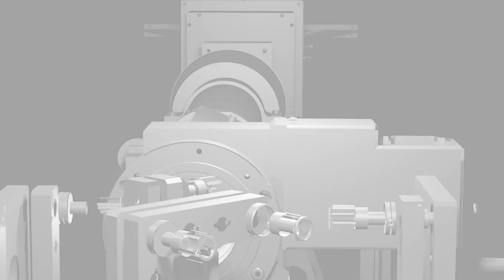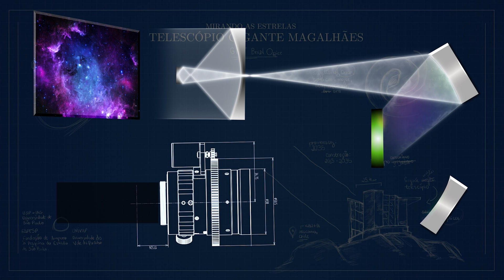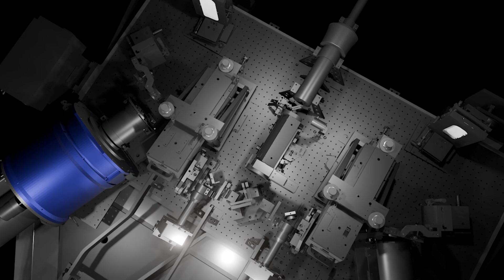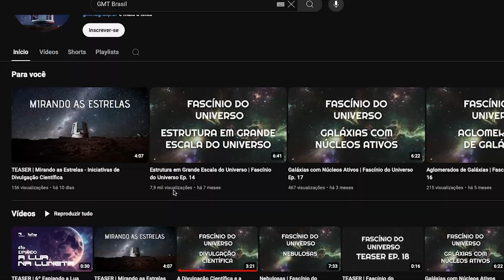SIFS e STELES | Mirando as Estrelas Ep. 4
Você conhece os espectrógrafos SIFS e STELES para o SOAR?

Chegou a hora de explorar a tecnologia de ponta desenvolvida pela comunidade brasileira para esse telescópio.

Na primeira sexta-feira de cada mês, descubra um novo episódio da primeira série sobre a participação da comunidade brasileira na instrumentação astronômica mundial.

Mirando as Estrelas é uma parceria entre o escritório brasileiro GMT Brasil, o IAG-USP, a FAPESP e a realização da TV UNIVAP com apoio do Laboratório Nacional de Astrofísica. O objetivo da produção é apresentar a história da instrumentação astronômica no país e quais são os principais projetos nacionais e internacionais que contam, atualmente, com a participação dos nossos cientistas, engenheiros e técnicos para o design e desenvolvimento tecnológico de ponta para os telescópios mais importantes da atualidade.

Iniciado em 2014, o projeto GMT-FAPESP conta com diversas iniciativas de divulgação científica para a sociedade brasileira, incluindo a série científica Fascínio do Universo e os cursos para professores do Ensino Médio. O GMT está sendo construído em Las Campanas, no Chile, e será um dos maiores telescópios terrestres, fazendo parte de uma nova geração de mega telescópios, o que revolucionará as pesquisas na Astrofísica. A primeira observação, também chamada de ‘primeira luz’, está programada para a década de 2030!